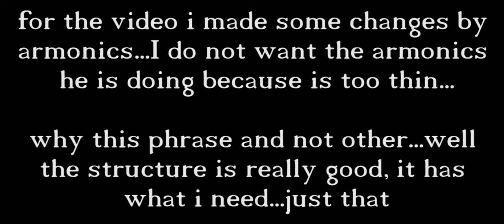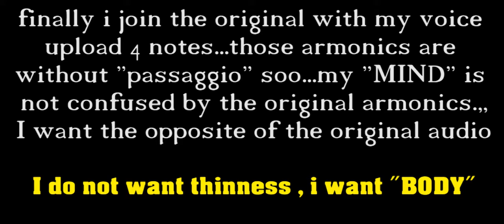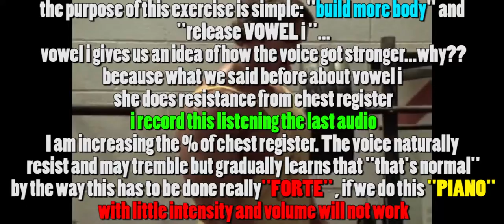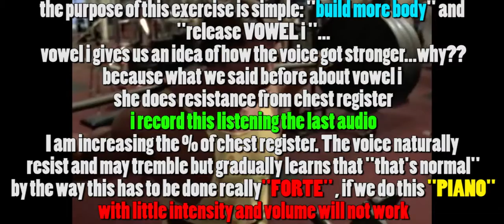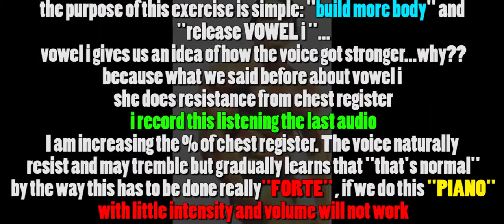Michel Galan training BODY OF VOWEL i